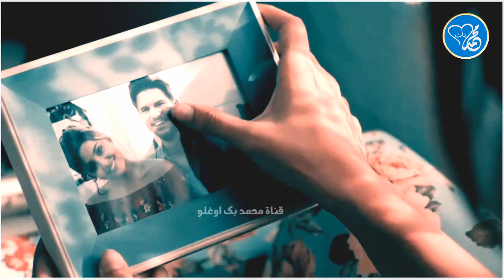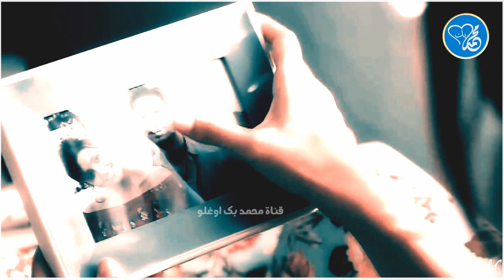عصام جمعة - قلبمن حاكيميسان 2018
▬▬▬▬▬▬▬▬▬ஜ۩♡۩ஜ▬▬▬▬▬▬▬▬

حسابي انستغرام

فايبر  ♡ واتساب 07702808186